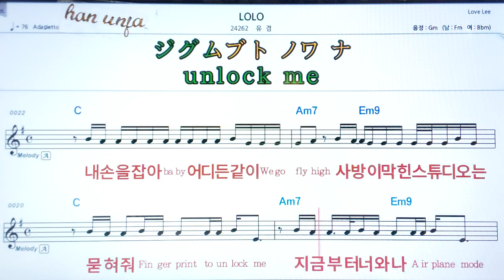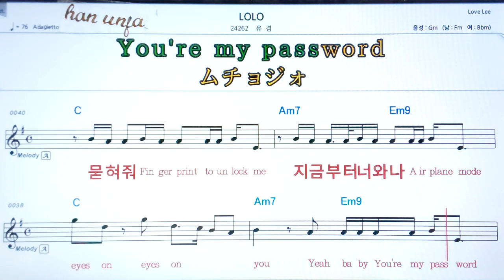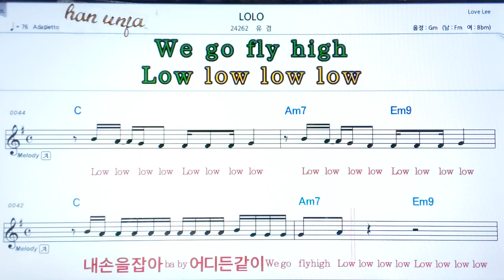💖LOLO/유검 👍MR,가라오케 악보 코드 가사 ,Karaoke반주